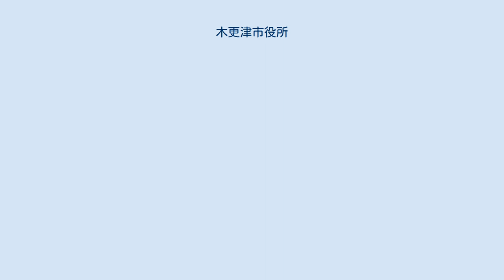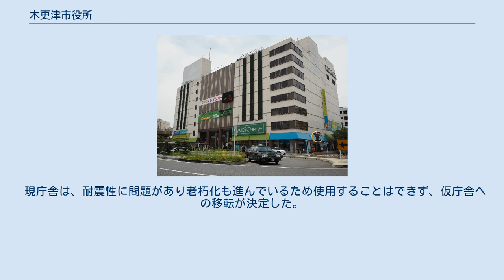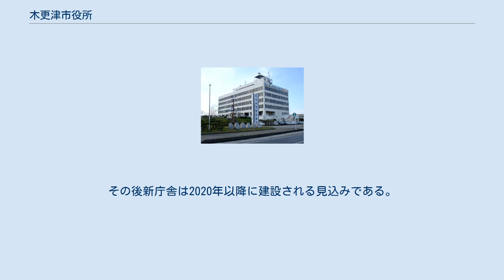木更津市役所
木更津市役所（きさらづしやくしょ）は、日本の地方公共団体である木更津市の組織が入る施設（役所）である。
 木更津市役所（旧潮見庁舎） 1972年（昭和47年）、潮見一丁目に市庁舎が完成し40年近く使用されてきたが、後述の耐震強度の問題により解体され、2015年（平成27年）に駅前庁舎と朝日庁舎の仮庁舎に移転している。
 2011年の東日本大震災発生に伴い市役所庁舎の耐震調査を実施した結果、震度6強で倒壊する恐れがあるという診断が出された。
そのため、「現庁舎の改修」か「新庁舎の建設」の両面で検討した結果、「新庁舎建設」の方針が決定し、2016年秋開庁を目標に2014年4月に入札を実施したが、2020年に開催される東京オリンピック建設による建設費高騰などの影響により、入札業者が現れなかった。
その際、プレハブ小屋を仮設庁舎とする報道がなされたが、実施されることはなく、「現行案」、「縮小案」、「先送り案」の3案を提示し、コストの面などから「先送り案」に決定した。
 現庁舎は、耐震性に問題があり老朽化も進んでいるため使用することはできず、仮庁舎への移転が決定した。
仮庁舎案としては現在地に軽量鉄骨を造る案と民間施設利用の2案が提案され、コストの面や移転の早さなどに鑑み、アクア木更津（現スパークルシティ木更津）およびイオンタウン木更津朝日の民間施設2施設を利用する方針に決定した。
2015年9月24日以降、駅前庁舎（富士見一丁目、アクア木更津の7階と8階）と朝日庁舎（朝日三丁目、イオンタウン木更津朝日の2階）の2庁舎態勢となっている。
 2016年12月から旧潮見庁舎と第二庁舎は解体工事が行われている。
工期は2017年12月まで。
その後新庁舎は2020年以降に建設される見込みである。
 組織図